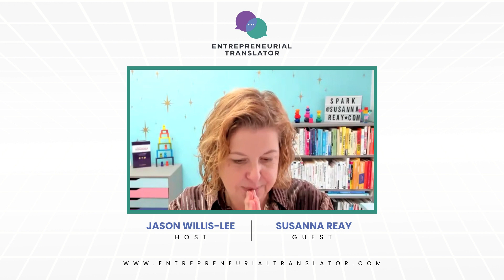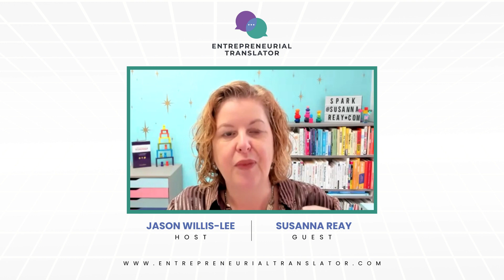Visual Frameworks and Business Roadmap Expert Gives Valuable Tips to Spruce Up Our Online Presence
This week I spoke to Susanna Reay about how online presence and visibility is absolutely essential for online service providers.

Here are just a couple of takeaways from this wide-ranging conversation:

Score app is a very useful way to get more qualified leads
A quick online search is the first port of call for prospective clients
Showing up is so much more important than outdated keyword stuffing
Personal stories are memorable and help people relate

Acronyms used:
EEAT - Experience, Expertise, Authoritativeness and Trustworthiness

Take our freelance translator business quiz: Are you looking to scale your freelance translation business?

Download our direct client marketing worksheet: How to find more direct clients than you can poke a stick at